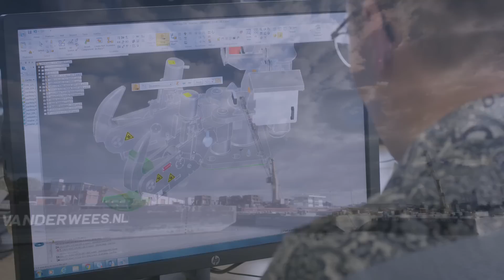Dordrecht Inland Seaport. Gets you closer.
Dordrecht Inland Seaport is de meest landinwaarts gelegen zeehaven van Nederland en is qua ligging en bereikbaarheid uniek. Het havengebied ligt op het kruispunt van voor- en achterland en dankzij de waterdiepte van 10 meter is de haven ook toegankelijk voor zeeschepen. De haven van Dordrecht is zeer aantrekkelijk voor de maritieme maakindustrie, logistiek en overslag van bulk. Bent u op zoek naar een vestigingslocatie in een van ’s werelds belangrijkste maritieme clusters, dichtbij de haven van Rotterdam?